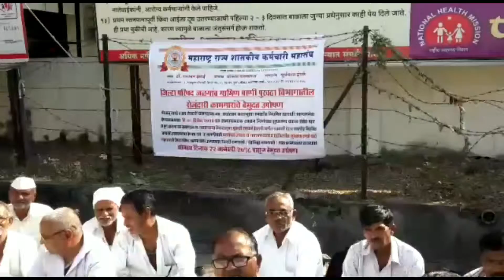In Karmachariyo ko kab Nyay milega?? Ya kamgarana tyachya mehanatiche Fal kadhi milnar,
Employee,